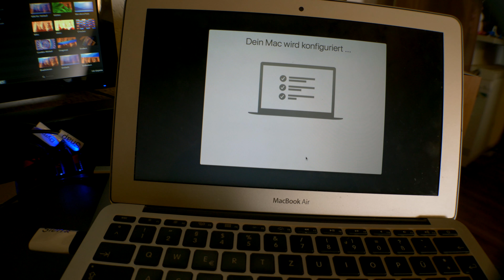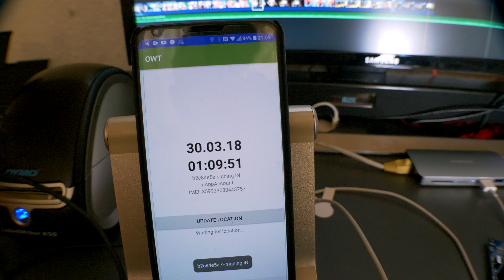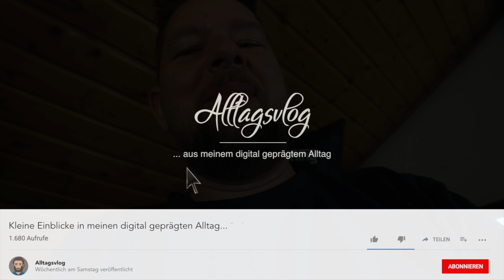Prokrastination und Übermüdigkeit #@!? ( Vlog | deutsch )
Wieder ein kurzes update. Diese Woche war viel los - arbeitstechnisch... Und kurz vor Ostern ist der Schreibtisch eine wahre Müllhalde mit Kabelsalat.
Aber das lassen wir jetzt einfach mal so und gönnen uns eine kleine Erholung beim Barber, erledigen restliche Arbeiten und verschieben das Aufräumen auf nach die Feiertage.

Klingt nach einem Plan, oder?

NEU - Den Alltagsvlog als App für iOS & Android

Meine derzeitige Ausrüstung:

- Panasonic 12-60mm
- Panasonic 12-42mm
- 0.42x Wideangle Converter